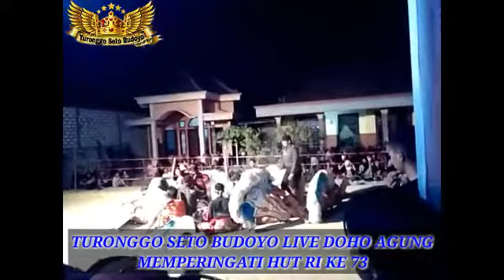Celeng Gembel TURONGGO SETO BUDOYO Live DOHO AGUNG BALONGPANGGANG GRESIK 27 Agustus 2018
Acara Hut RI KE - 73 LIVE DOHOAGUNG BALONGPANGGANG GRESIK
DOC.27 AGUSTUS 2018
SEJE JARANAN SEJE GARAPAN
SALAM KUMPONYA NUSANTARA